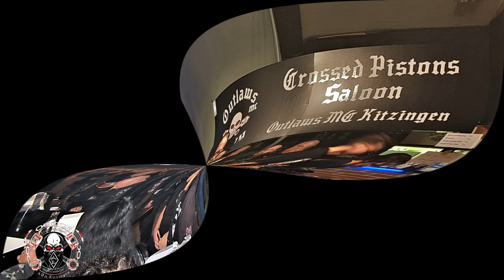🔥💯OFFO💯🔥 G.B.N.F. Fossi 1%er and Schumpa 1%er Memoryparty AOA Kitzingen Germany 08 10 2022 🔥💯OFFO💯🔥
AOA Kitzingen Germany, Outlaws MC Germany 🔥💯OFFO💯🔥Der Outlaws MC gedenkt allen Brüder im Forever Chapter. Nicht nur mit einer Memory Party, sondern auch mit dem jährlichen Memory Run!! G.B.N.F.🔥💯OFFO💯🔥
Sollten Einwände gegen die Benutzung der Musik auftreten bitte ich um Information damit ich diese dann entfernen kann bevor Rechtsansprüche geltend gemacht werden!
If there are any objections to the use of the music, please inform me so that I can remove them before legal claims are asserted!
Musik